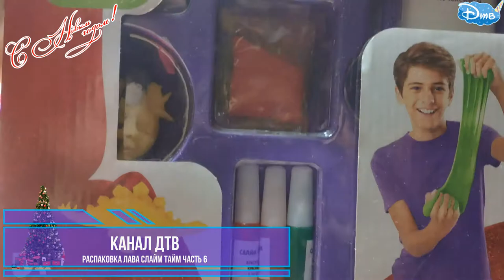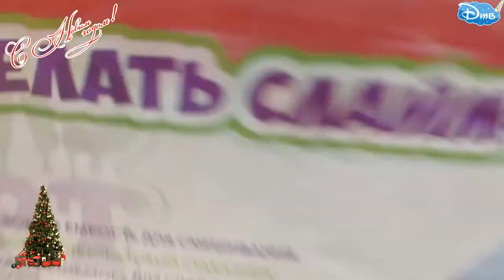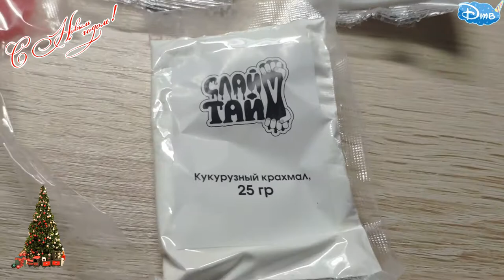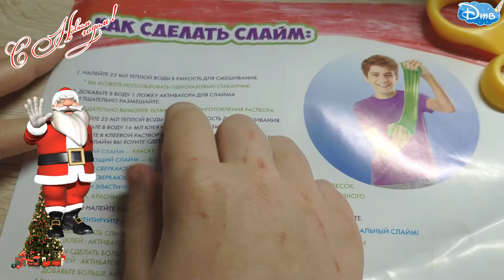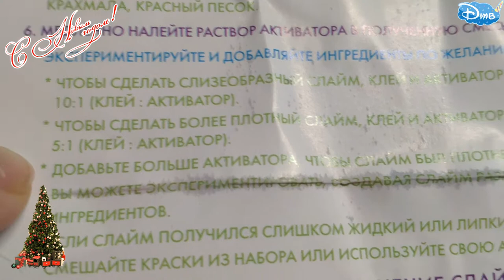ЛАВА СЛАЙМ ТАЙМ РАСПАКОВКА ЧАСТЬ 6 от Доминики на канале ДТВ. СЛАЙМ ИЗ КРАХМАЛА - ЭТО РЕАЛЬНО?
ЛАВА СЛАЙМ ТАЙМ РАСПАКОВКА ЧАСТЬ 6 от Доминики на канале ДТВ
2. ЗАРАБОТОК в ЮТУБЕ канала ДТВ через 3 дня после монетизации в youtube в 4К. Какой заработок?

Рекомендую следующее видео:
4. ЛАВА СЛАЙМ ТАЙМ РАСПАКОВКА ЧАСТЬ 6 от Доминики на канале ДТВ. СЛАЙМ ИЗ КРАХМАЛА - ЭТО РЕАЛЬНО?
5. Музей Пярну Эстония полное видео всего музея от первобытных людей до СССР на канале ДТВ 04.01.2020
6. Женский нудийский пляж The Ladies Beach Naisten ranta Пярну Эстония участок у моря, где голые:
9.ШАПКА С УШКАМИ С ALIEXPRESS, А ТЫ УМЕЕШЬ УШКАМИ ШЕВЕЛИТЬ? ТАНЕЦ УШЕК от ДОМИНИКИ смотреть онлайн
10. ДЫРОКОЛ для ремня. САМИ делаем отверстие (дырочку) в ремне. Видео в 4К смотрите онлайн на КАНАЛЕ ДТВ

ВСЕМ СПАСИБО!